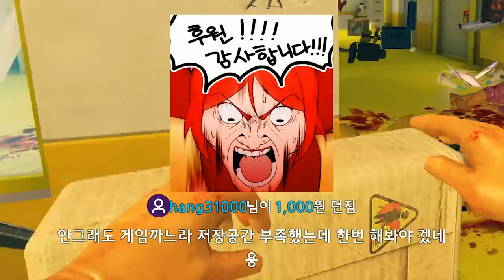(광고임) 비세라로 숨바꼭질이 된다고??!!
테라박스로 파일을 마음것 저장할 수 있다구!

게임 이름: Viscera Cleanup Detail
가격: 14000

편집자 : 키미밍, 준, 소봄, MSG